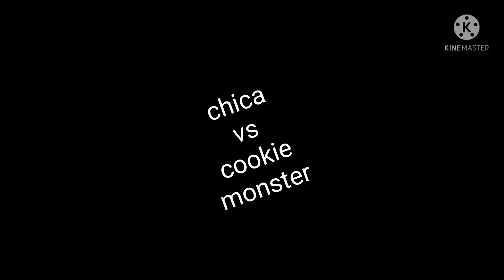fan made death battle trailer the monsters who bite at everything